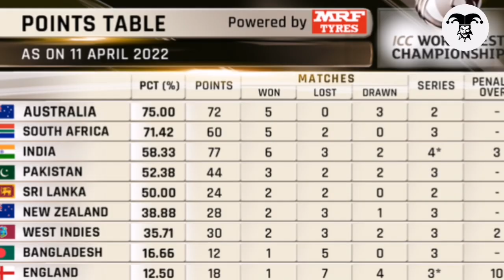"ශ්‍රී ලංකාව ප්‍රබල කණ්ඩායමක් නෙවේ" Mashrafe Mortaza ලංකාව හෑල්ලු කරමින් කියපු කතාව| SL Vs Ban Test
sri lanka vs bangladesh 2022
sl vs ban test 2022
ban vs sl test 2022
sl vs ban 1st test
sri lanka vs bangladesh 1st test 2022
sri lanka vs bangladesh test 2022
mashrafe mortaza
sri lanka next match
sri lanka next tour
sri lanka next tour 2022
sri lanka next cricket match 2022
sri lanka next match 2022
sri lanka cricket
sri lanka cricket time table 2022
sl vs ban test match schedule
ipl 2022
ipl today match
wanindu hasaranga
bhanuka rajapaksa
dimuth karunaratne
dhananjaya de silva
slc